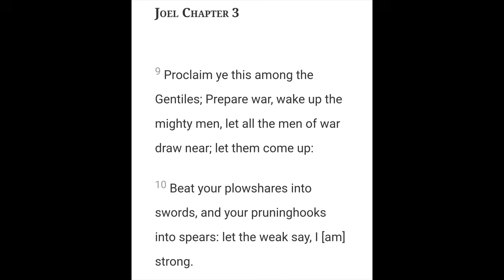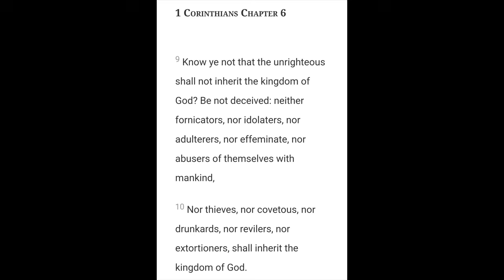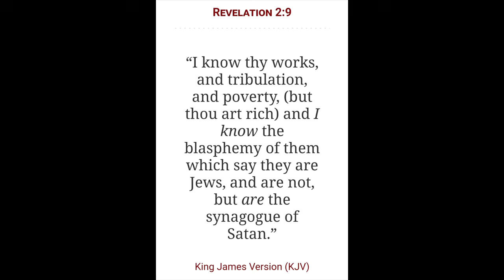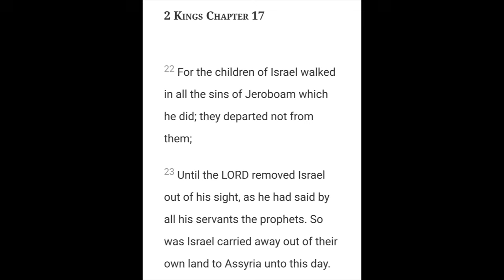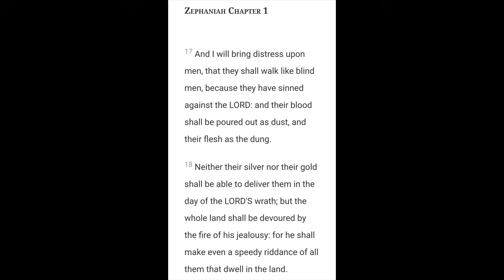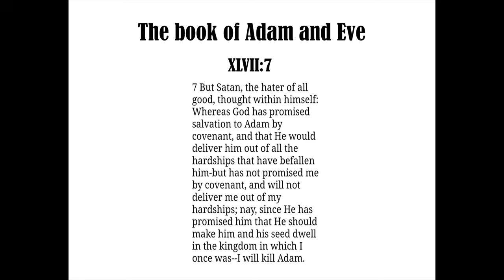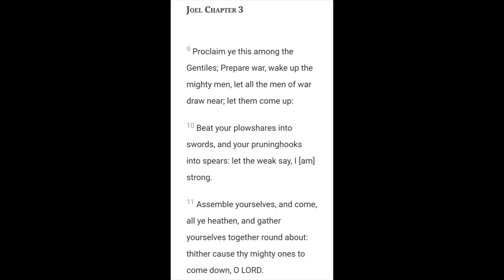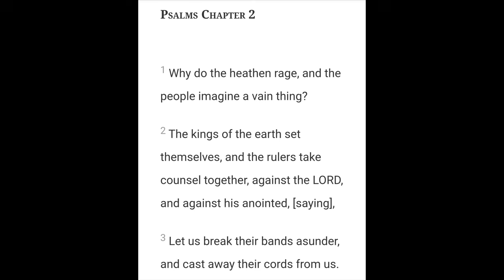The Day of the Lord Part 3